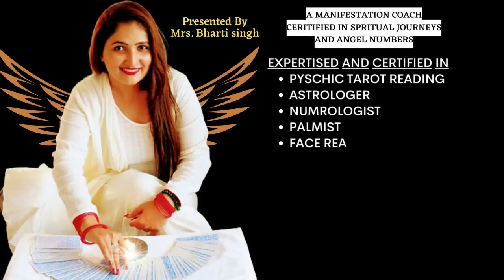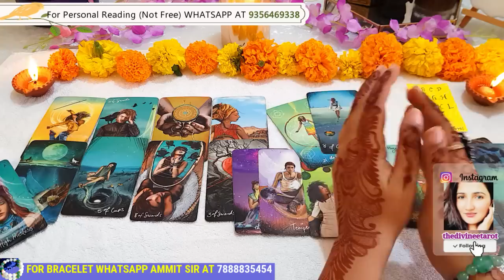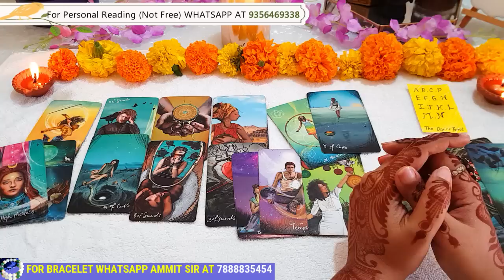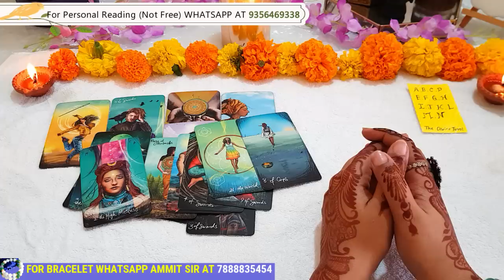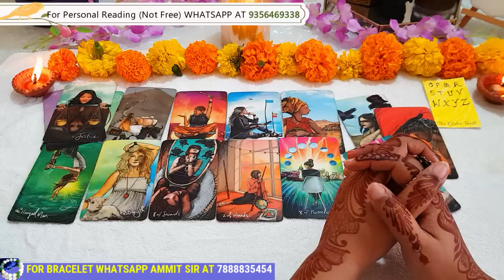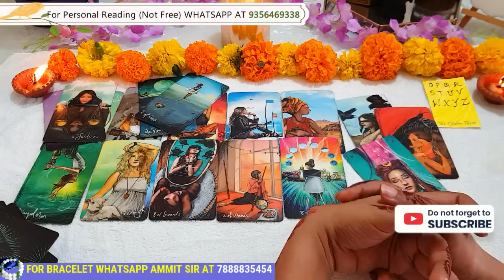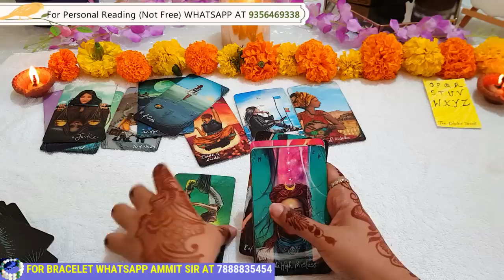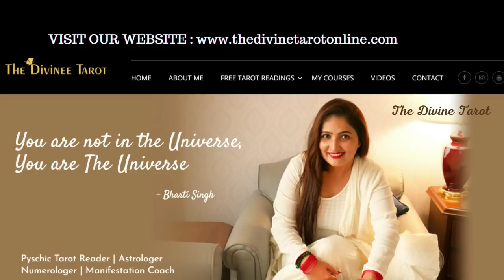🌸UNKI CURRENT TRUE DEEP FEELING AUR NEXT ACTIONS - PICK A CARD HINDI TAROT *Detail Personal Reading*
Detailed Personal Reading
🗂️TIMESTAMPS🗂️
🛎️INTRO: 00:00
🟡PILE ONE A,B,C,D,E,F,G,H,I,J,K,L,M,N : 03:15
🟡 PILE TWO O,P,Q,R,S,T,U,V,W,X,Y,Z : 31:17